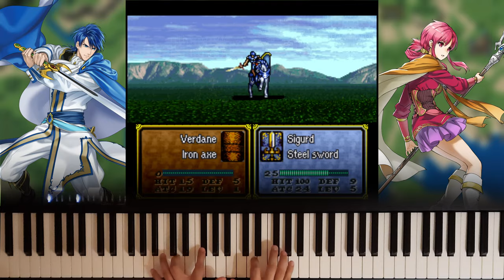Fire Emblem Birth of the Holy Knight on Piano, a Theme for Noble Heroism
The heroic start to Sigurd's journey sounds quite dashing when you replace the SNES soundfont fanfares with Piano!

I upgraded my hardware from a Roland FP10 to an FP30x and it shows. As a result, I would have liked more time on this piece but couldn't. I'll definitely come back to it in the future for a better rendition.

Composed by: Yuka Tsujiyoko
Arranged by: ZephPR